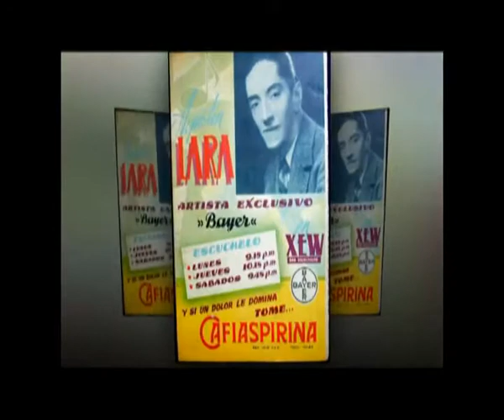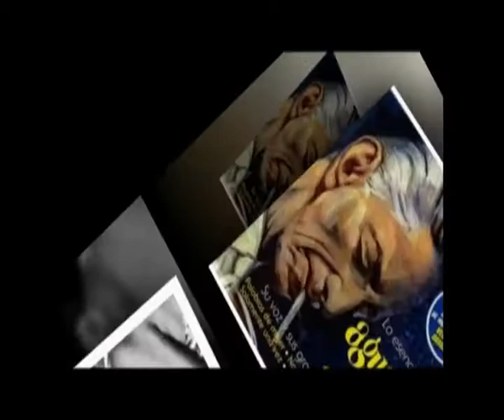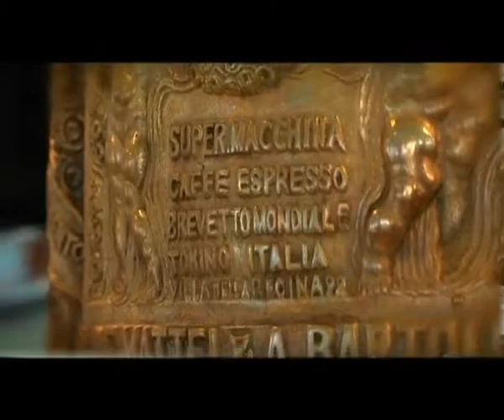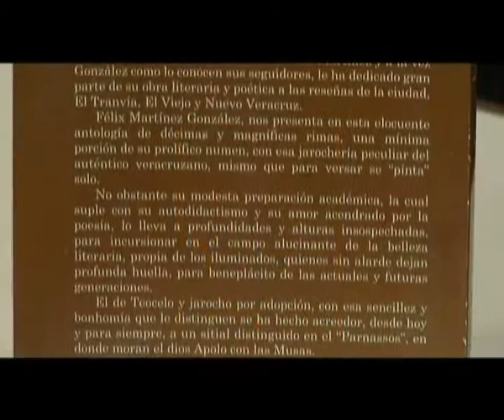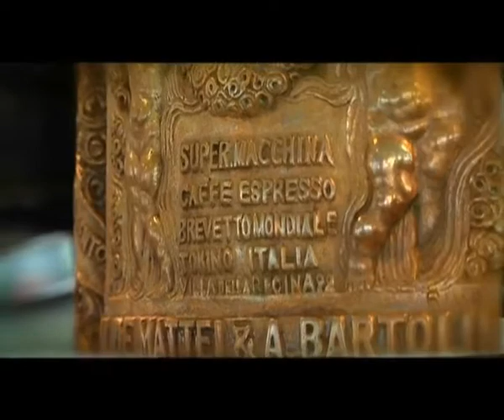Desayunando con Jorge Saldaña Especial la Parroquia 1Dic 13